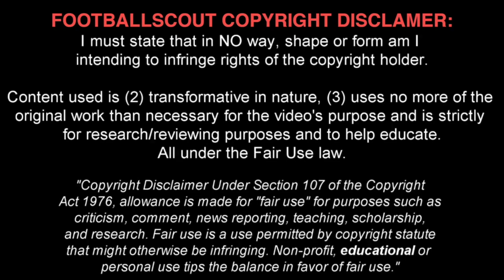ADAM KARABEC ✭ SPARTA PRAHA ✭ CZECH TALENT #1 ✭ Skills & Goals ✭ 2020 ✭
Adam Karabec is a Czech footballer who currently plays as a midfielder for Sparta Prague. He was included in The Guardian's "Next Generation 2020".